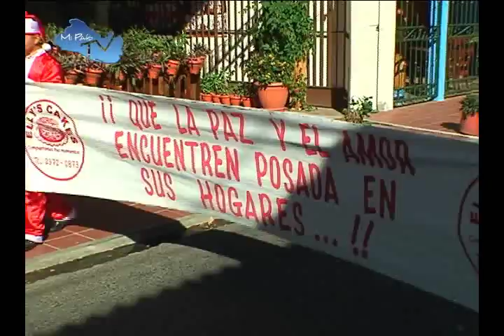MI PAÍS TV UNA NOCHE MÁGICA CON ELLY´S CAKES DOMINGO 21 DE DICIEMBRE 2014